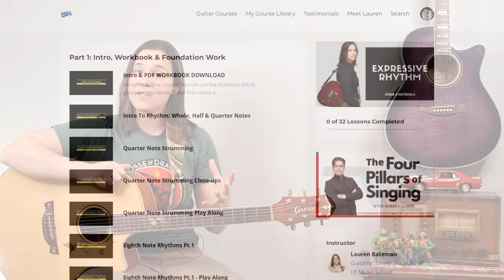Want FUN PERCUSSIVE STRUMMING? Try THIS Stealers Wheel Song!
Stuck in the Middle with You Guitar Lesson by Stealers Wheel ✅ Check out Lauren's beginner guitar system -Looking to put a little pep and life into your strumming? That's exactly what we are going to do in this lesson. Step-by-Step, I'm going to show you how to get that cool percussive strumming found in Stealers Wheel's Stuck in the Middle with You. We will get you sounding just like the record!

🔴 Follow along with my Stuck in the Middle with You guitar lesson notes:

⏱Stuck in The Middle With You Guitar Lesson Chapters: ⏱

0:00 - Intro
0:43 - Stuck in The Middle With You Strumming Pattern
1:39 - Muted Strumming
3:24 - FINAL Muted Strumming Pattern
4:35 - Stuck in The Middle With You Chords & Play Along
5:23 - Two Measure Bridge Section

✅TIPS WELCOME:
Enjoy the lesson? Give Lauren a Tip

✅ BUSINESS COACHING:
Wanna learn how to be successful on YouTube?

Lauren :)

Lauren Bateman is a participant in the Amazon Services LLC Associates Program, an affiliate advertising program designed to provide a means for sites to earn advertising fees by advertising and linking to Amazon.com. If you enjoyed my guitar lesson, consider purchases from the above links as the help support this channel.